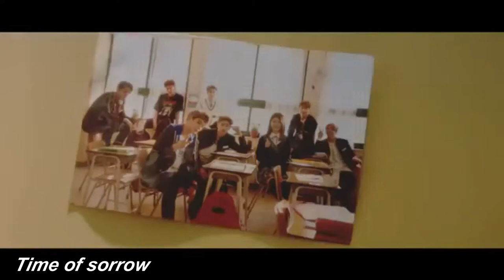Every Victon mv but it's just Chan's lines